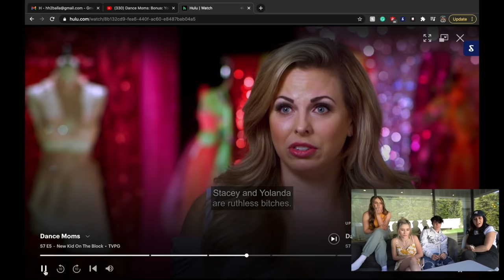REACTING To DANCE MOMS With My BEST FRIENDS **funniest moments** | Elliana Walmsley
Hi it's Elliana Walmsley! Come along with me and watch reacting to dance moms with my best friends, funniest moments. Thats right every today i got my boyfriend Jentzen, and my best friends Piper Rockelle and the squad to all react to some of my mom (Yolanda Walmsley)'s funniest moments on dance moms. You guys loved the first dance moms reaction video sooo much i wanted to do anther one. During this we let you know the actual story of what happened, and how the show  things look way worse then they where. Thank you to my boyfriend Jentzen, my best friends Piper, and the squad and my mom for doing this video with me.